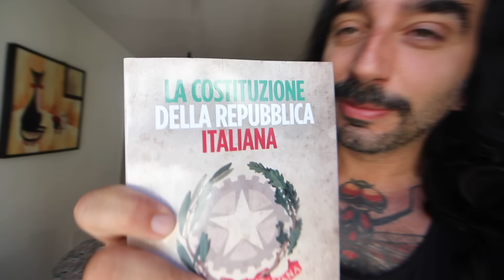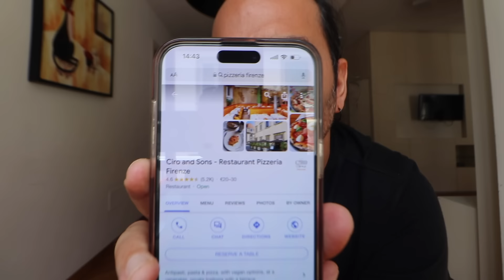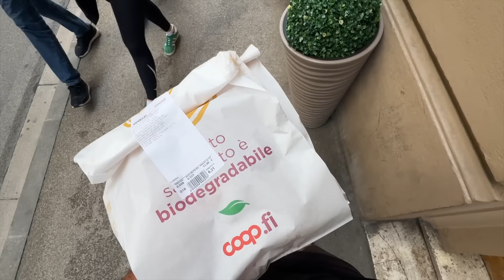mi esposa Mexicana pide PIZZA con PIÑA en ITALIA y pasa esto...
Canal de Nancy: @VAGABOOMARTE